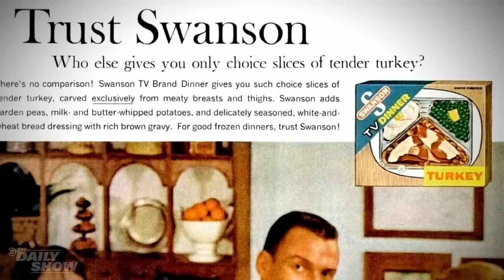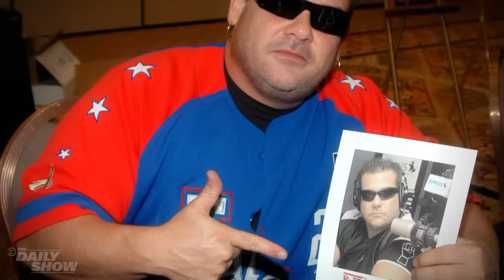21 Minutes of Tucker Carlson Getting Roasted | The Daily Show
Desi Lydic, Jordan Klepper, Hasan Minhaj and Marlon Wayans break down one of The Daily Show's most infamous subjects: Tucker Carlson.